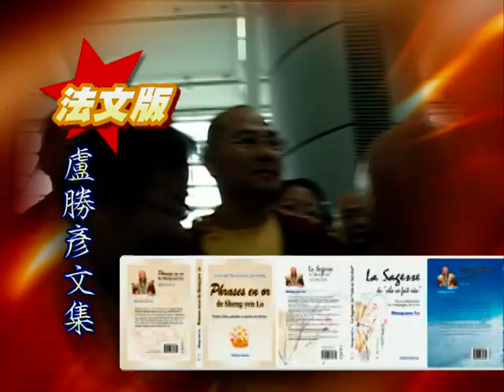真佛宗 蓮生活佛盧勝彥 電視弘法節目《給你點上心燈》第334集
給你點上心燈第334集節目(2012/11/25播出)：
1. 2010/5/7 台灣苗栗法鑼堂 蓮生活佛開示(二)
2. 2012/11/15 台灣桃園機場接機&記者會報導